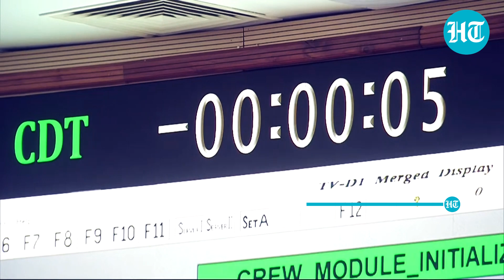India's Gaganyaan Ambition Rockets; First Human Spaceflight Test Successful | ISRO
India has successfully accomplished the first test flight for its first human spaceflight mission, Gaganyaan. Although the test flight faced a few glitches at the start, the test successfully demonstrated the in-flight abort of the crew escape system. Prime Minister Narendra Modi has extended his best wishes to the ISRO scientists over the Gaganyaan testflight.